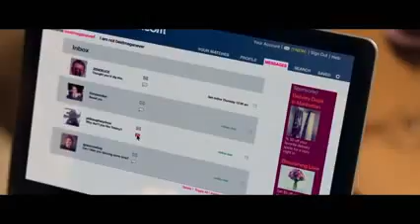Two Night Stand Official Trailer #1 (2015) - Analeigh Tipton, Miles Teller Romantic Comedy HD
A apocalyptic story set in the furthest reaches of our planet, in a stark desert landscape where humanity is broken, and most everyone is crazed fighting for the necessities of life. Within this world exist two rebels on the run who just might be able to restore order. There's Max, a man of action and a man of few words, who seeks peace of mind following the loss of his wife and child in the aftermath of the chaos. And Furiosa, a woman of action and a woman who believes her path to survival may be achieved if she can make it across the desert back to her childhood homeland.